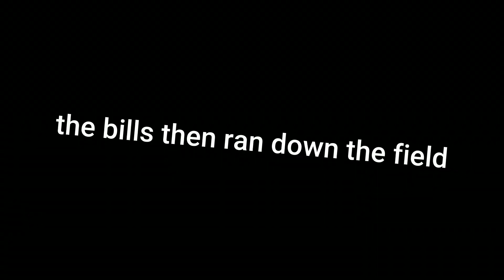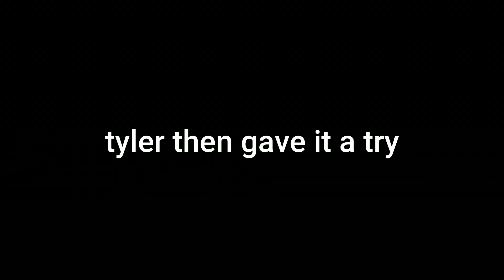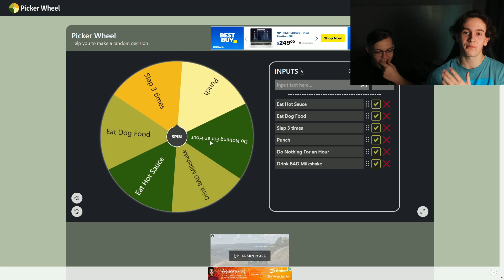Can You Win A Game of Madden BLINDFOLDED?!? (Madden NFL 23)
Can I win a game of madden 23 blindfolded, if not ill have to spin a wheel of  badness and it's bad... so watch till the end to see if I can win!

 About Madden NFL 23 -
Madden NFL 23 is a 2022 American football video game developed by EA Tiburon and published by Electronic Arts. Based on the National Football League, it is the thirty-fourth installment in the Madden NFL series of video games, following the release of Madden NFL 22.

About NFL -
The National Football League is a professional American football league that consists of 32 teams, divided equally between the American Football Conference and the National Football Conference.